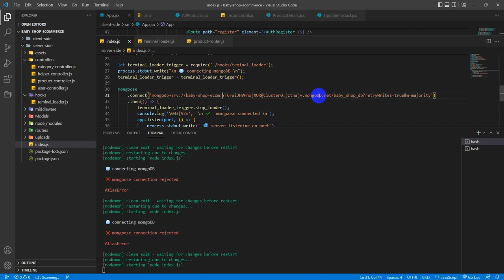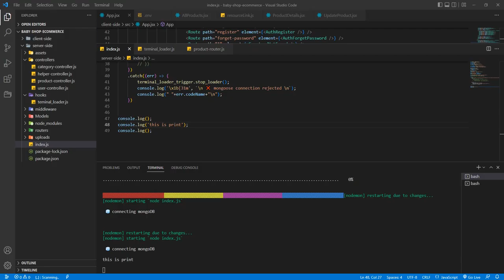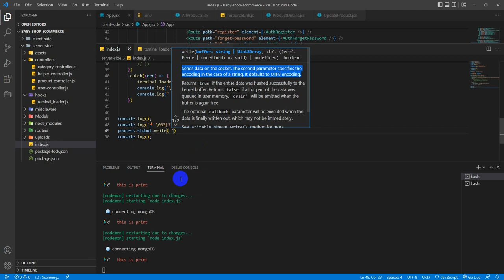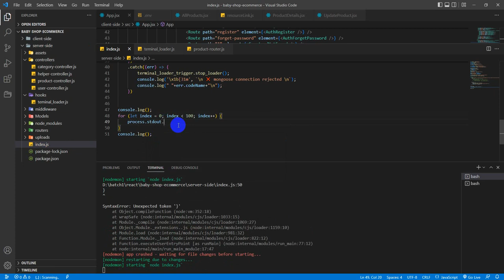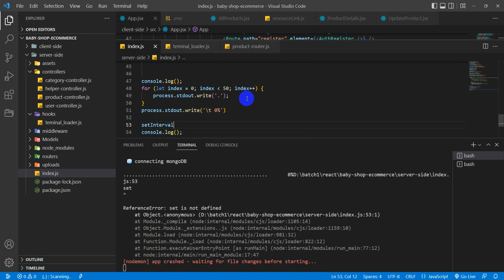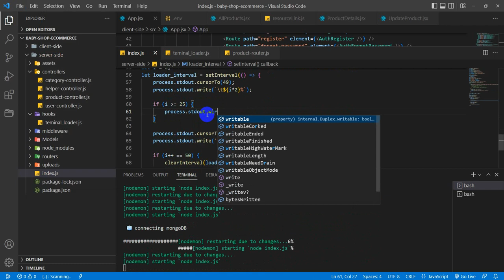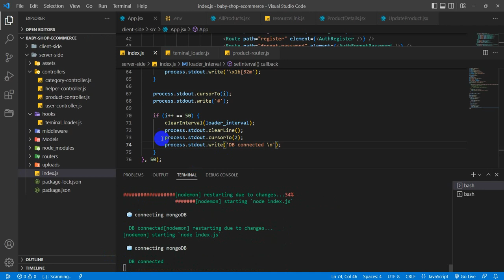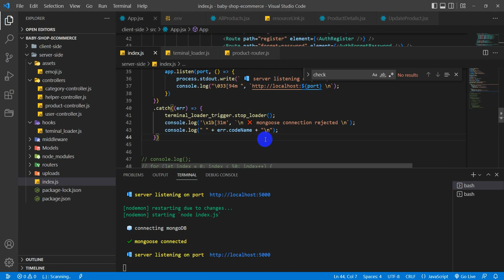Terminal progress bar using node JS